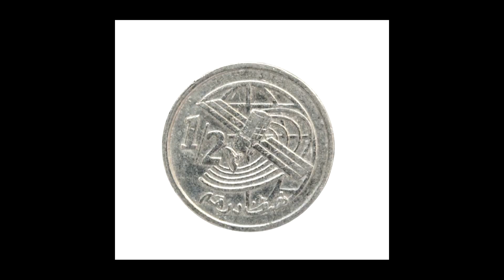إيمان الخنتوتي: كيف يمكننا تحقيق الاستدامة على الأرض - باستخدام أدلة من الفضاء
تستكشف المهندسة الفضائية إيمان الخنتوتي الإمكانات الهائلة للبيانات والتكنولوجيا التي تم الحصول عليها من الأقمار الصناعية لتحقيق الاستدامة على الأرض. وتعد رؤاها مصدر إلهام للتفكير بإبداع حول كيفية استغلال قوة تكنولوجيا الفضاء لزيادة جودة الحياة لجميع الناس على الكوكب.

تعرف على TED بالعربي:
تعدّ TED بالعربي مبادرة مشتركة بين TED ومؤسسة قطر، وهي مصممة لتوفير منصة عالمية للمفكرين والباحثين والفنانين والمبدعين في العالم الناطق بالعربية. تم استضافة قمة TED بالعربي لمدة يومين في الدوحة، قطر (18-19 مارس 2023) تحت شعار "أثر الفراشة". قم بزيارة tedinarabic.ted.com لمعرفة المزيد عن المبادرة ومشاهدة مكتبة المحادثات الكاملة.